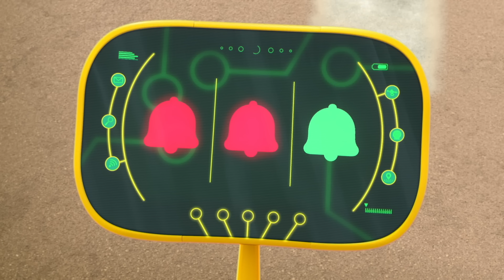⚡️Ricky Zoom Türkçe⚡️| Bebek Bakıcılığı | Şimdi Yeni Video | Çocuklar İçin Çizgi Filmler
⚡️Ricky Zoom Türkçe⚡️- Bebek Bakıcılığı

Ricky Zoom
Ricky Zoom ile tanış! Hız için tasarlanan küçük, kırmızı bir kurtarma motosikleti ve deneyimlerini Bike Buddies Loop, Scootio ve DJ ile paylaşıyor. Beraber spor pistinde hızlanıyorlar, parkta yeni numaralar deniyorlar ve kurtarmaya yarışıyorlar! Her maceraya atılan Ricky ve Dostlarına katıl!